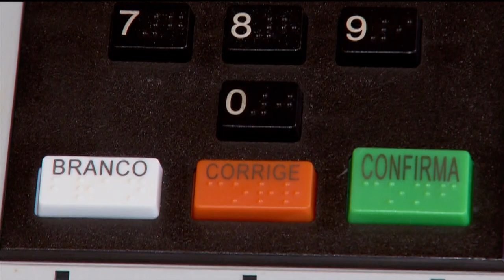ELEIÇÕES 2022: SAIBA O QUE PODE E O QUE NÃO PODE SER FEITO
A CAMPANHA ELEITORAL JÁ ESTÁ NAS RUAS E MUITA GENTE AINDA TEM DÚVIDAS SOBRE O QUE PODE E O QUE NÃO PODE SER FEITO PELOS CANDIDATOS. ? MAS O QUE ACONTECE COM O CANDIDATO QUE DISTRIBUI NOTÍCIAS FALSAS?  ESSA E OUTRAS DÚVIDAS DE ÚLTIMA HORA SÃO O ASSUNTO DE HOJE DO QUADRO POLÍTICA EM DEBATE.